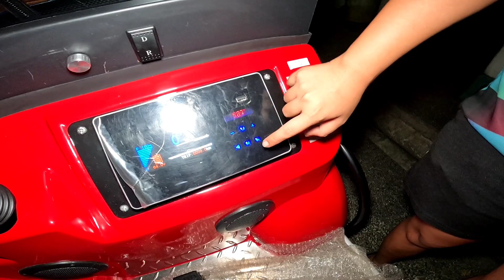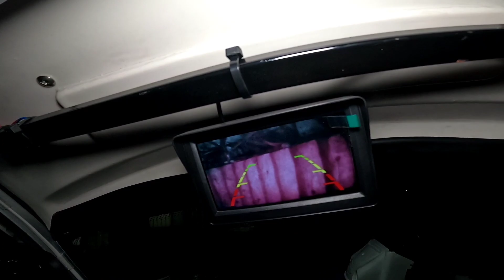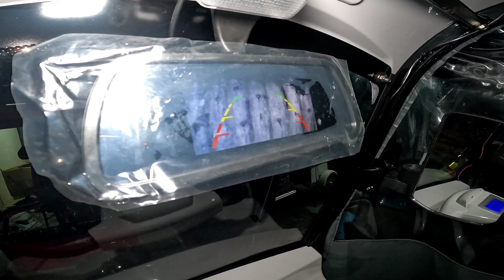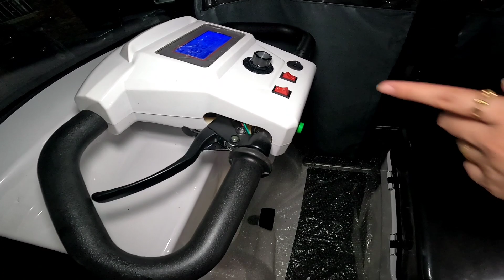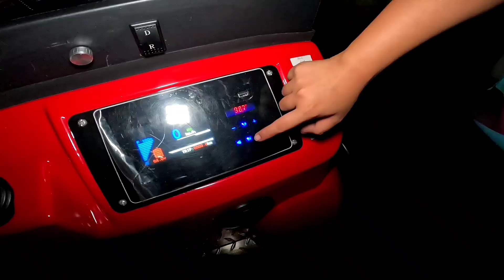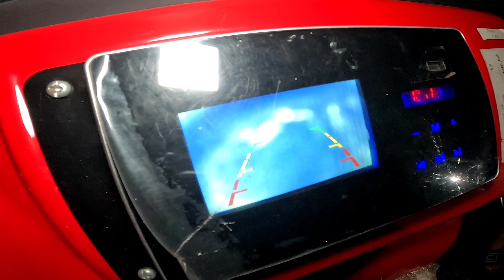MERON AKONG NAPUNTAHANG BODEGA NG 4 WHEELS E-BIKE BARGAIN SALE NA PAUBOS SALE PA! PAMIGAY PRESYO...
MERON AKONG NAPUNTAHANG BODEGA NG 4 WHEELS E-BIKE BARGAIN SALE NA PAUBOS SALE PA! PAMIGAY PRESYO TALAGA SILA!

SCOTT'S BIKE HOUSE BODEGA
ADDRESS: 65 LOPEZ JAENA ST. TAÑONG, MARIKINA CITY